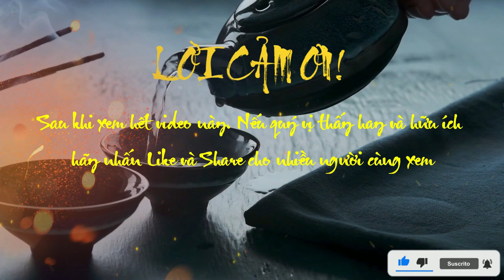Đạo Đức Kinh || Chương 3 - Đạo Ở Đời!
✔Title: Đạo Đức Kinh || Chương 3 - Đạo Ở Đời!
(trong chương này và chương sau, chúng tôi bắt buộc phải dùng chữ đạo khi thì với nghĩa thông thường, khi thì với nghĩa riêng của lão tử: bản nguyên của vũ trụ; nhưng hai nghĩa đó rất khác nhau, khó lầm được).
lão tử cũng có thể nói như khổng tử: “ngô đạo nhất dĩ quán chi” (lí nhân – 15). đạo của ông còn nhất quán hơn đạo của của khổng nữa. hai chữ “trung thứ” tóm tắt được hết nhân sinh quan của khổng, còn chính trị quan của khổng không phải chỉ có “trung thứ”, mà còn “chính danh”, tôn quân, thứ, phú, giáo v.v… nữa. đạo của lão tử thì hai chữ “phản phác” (phác với nghĩa là đạo – trở về phác tức trở về đạo) tóm tắt được cả nhân sinh quan lẫn chính trị quan của ông. khi ông khuyên phải thuận tự nhiên, vô vi, tránh cực đoan, khiêm, nhu, khí trí, quả dục… là khuyên người đời trong cách xử thế mà cũng khuyên nhà cầm quyền trong phép trị nước. chúng tôi phải tách ra làm hai chương: đạo ở đời trong chương này và đạo trị nước trong chương sau cho dễ trình bày, nhưng vẫn thấy là miễn cưỡng mà không sao tránh được lời lập lại.